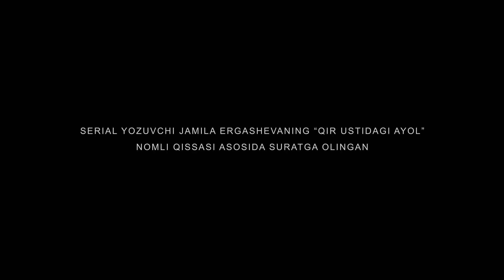Fitna (o'zbek serial) | Фитна (узбек сериал) 24-qism